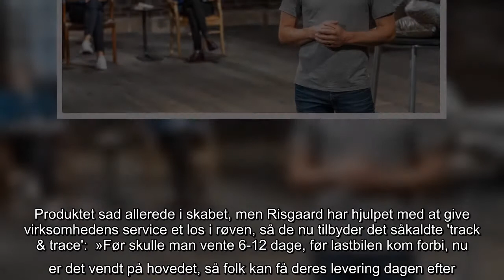Peter fik millioninvestering fra Jacob Risgaard Kom egentlig med på et afbud